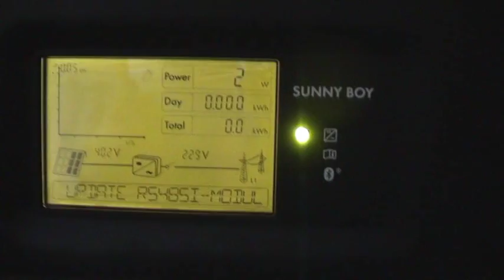Elektroniker für Energie und Gebäudetechnik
Die Kompetenzwerkst@tt-Elektrohandwerk ist ein Software-gestütztes Lernkonzept für den Ausbildungsberuf Elektroniker der Fachrichtung Energie- und Gebäudetechnik. Das Lernkonzept kann in allen Lernorten der Dualen Ausbildung (Schule, Betrieb und Überbetrieblichen Bildungsstätten) eingesetzt werden.Auf insgesamt 6000 Bildschirmseiten inkl. 2050
Fotos, 2200 Grafiken und 57 Videos wird der gesamte Ausbildungsberuf des Elektronikers in der Software dargestellt. Zusätzlich gibt es auf der Webseite Unterrichtsmaterial (Lern- und Arbeitsaufgaben) für den Einsatz Ihrer Kompetenzwerkstatt